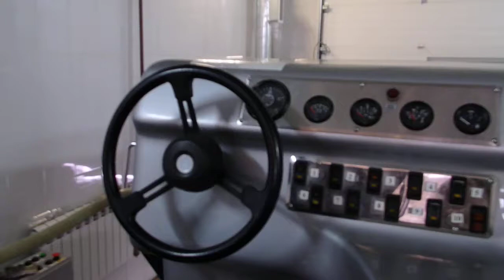Машина для профессиональной заливки и уборки льда Olympia Millennium. Olympia Ice-resurfacing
Обзор лёдозаливочной машины - Olympia Millennium/H. Лучшая машина для заливки и уборки льда - Olympia Ice-resurfacing Machine